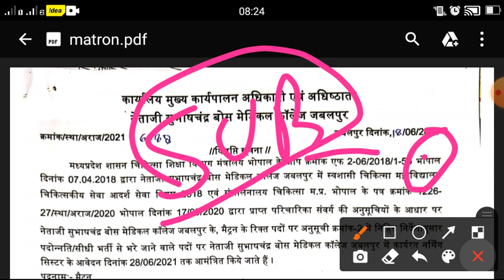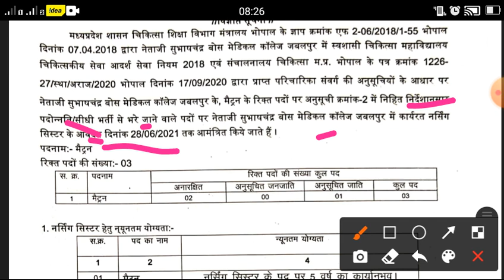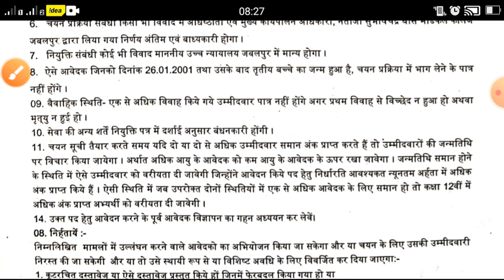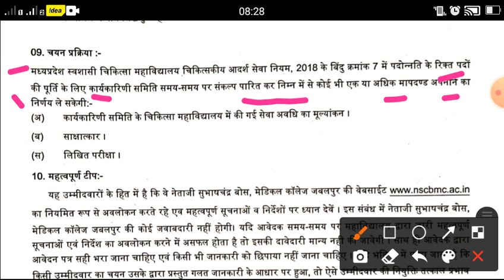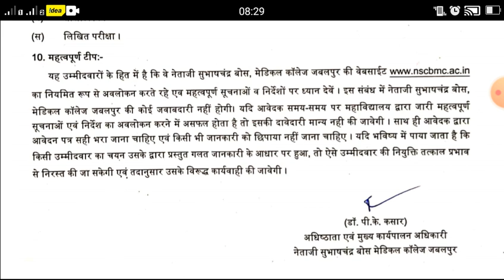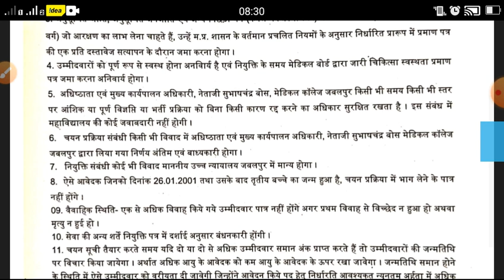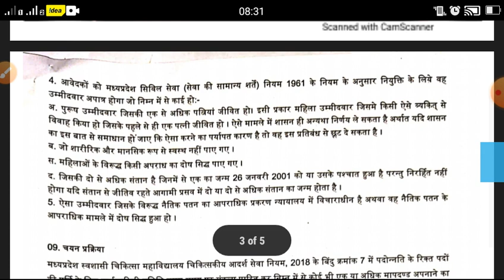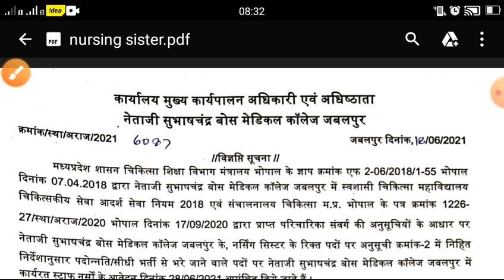Matron/staff nurse/payment42700/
MP jabalpur netajisubhaschandra bosh medical college jabalpur vacancy Nursing sister and matron/payment42700/mpnths,360000/months
MP staff nurse vacancy, MP jabalpur medical college vacancy all Nursing candidate staff recruitment /all Indian candidate can apply

Cookery Rules And Preservation Of Nutrition 👇
Part-8vitamin B3👇👇
 MEDICALcollege Alwar rajasthan, ESIC MEDICALcollege Alwar latest staff nurse vacancy 2021, Esic ALWAR STAFF NURSE vacancy 2021, Latest nursing vacancy in ESIC ALWAR rajasthan, Latest paramedical vacancy ESIC ALWAR, paramedical vacancy 2021, Latest NURSING OFFICER VACANCY IN ESIC 2021, Nursing officer recruitment ESIC ALWAR rajasthan, MEDICALcollege Alwar 531vacancynew staff nurse vacancy 2021, staff nurse vacancy, nursing jobs, pharmacist vacancy 2021, latest nursing job, latest staff nurse job 2021, nursing vacancy, latest nursing vacancy 2021, medical health officer, staff nurse vacancy 2021, nurse job vacancy 2021, hospital job vacancies 2021, nursing job 2021, staff nurse vacancy 2021 government, nursing vacancy 2021, nursing recruitment, nursing recruitment 2021, western railway staff nurse vacancy 2021, new staff nurse job 2021NORCET 2021, AIIMS, DSSSB, RRB, ESIC, Safdarjung Hospital, Kalawati Hospital, Lady Hardinge Medical College, Uttarakhand Nursing, LHMC, PGI Chandigarh, GNM, B. Sc. Nursing, General Nursing and Midwifery, Community Health Officer, CHO, Nursing Officer, Staff Nurse, How to prepare for Nursing Officer, AIIMS NORCET, Nursing Jobs, Nursing Officer Jobs, Nursing updates, Govt Nursing Jobs, ESIC Alwarnews 2021,june examNews 1st Bsc/Gnm nursing सोने में सुहागा न्यूज़ बड़ी खुशखबरीtoday newstoday current nursing news,west Bengal vacancy staff nurse vacancy west Bengal,paramedical recruitment west Bengals2021Good NewsBSC/GNM Nursing /OT Assistantall indiajob,staff nurses recruitment 2021all idea job ,goodnews ONEWS-2 BSC/GNM/Phrma/12th pass/mbbs,Lab Technician /all Indian candidate can apply,all Indiajob,bihar vacancy ,nalnda recruitment 2021ANM-GNM -Doctor New Vacancy, ANM-GNM New Vacancy 2021, राजस्थान स्टाफ नर्स 2021, staff nurse vacancy 2021, राजस्थान utb vacancy2021, latest staff nurse vacancy 2021, ANM vacancy 2021, staff nurse Bharti 2021, BSc nursing vacancy 2021, GNM nursing vacancy, RRB staff nurse vacancy 2021, Indian government jobs, nhm vacancy 2021, anm bharti, latest anm vacancy, permanent staff nurse vacancy, utb vacancy in rajasthan, 12th pass job paramedical staff recruitment 2021all India job hospital vacancy detail 2021Good news1stBsc/GNM/PBBSC nursingPayment35,400/m, all India job2021all Indian candidate can applycho vacancy, latest cho vacancy, new cho vacancy, hp choGovernment Jobs 2021, Sarkari Naukri 2021, Health Department ANM Vacancy 2021, Health Department Staff Nurse Recruitment 2021, Health Department Recruitment 2021, Latest Recruitment 2021
this video for all Nursing candidate staff nurse vacancy lab technician ot assistantgoa vacancyनर्सिंग वालो के लिए परमानेंट खुशखबरीall Indiastaff nurse vacancy, स्टाफ नर्स भर्ती, staff nurse recruitment, permanent Vacancy, , govt job, Goa medical college recruitmeMt2021
, Latest NURSING OFFICER VACANCY IN ESIC 2021, Nursing officer recruitment ESIC ALWAR rajasthan, ESIC MEDICALcollege Alwar 531vacancynew staff nurse
staff nurse vacancy, nursing jobs, pharmacist vacancy 2021, nursing vacancy, latest nursing vacancy 2021, medical health officer, staff nurse vacancy